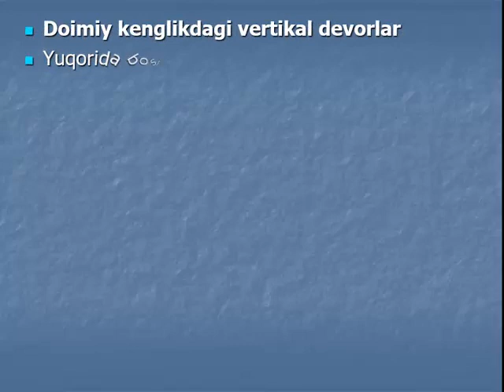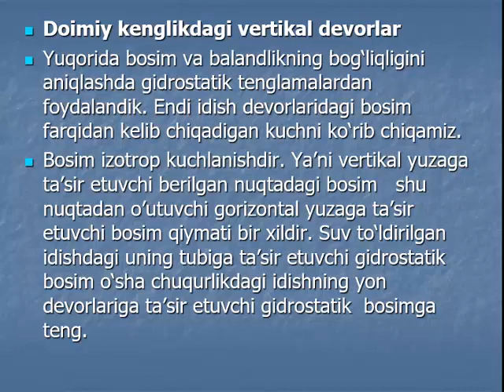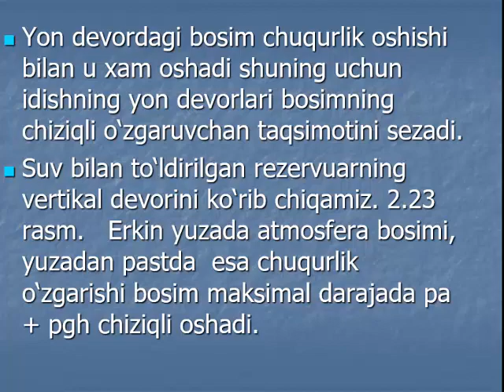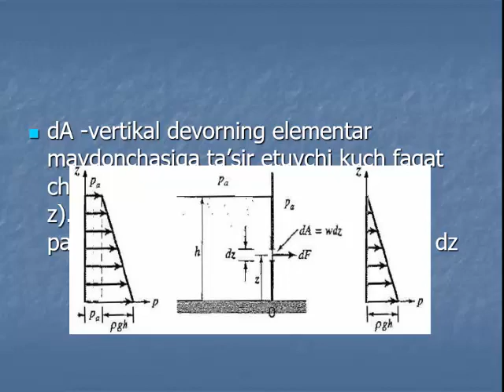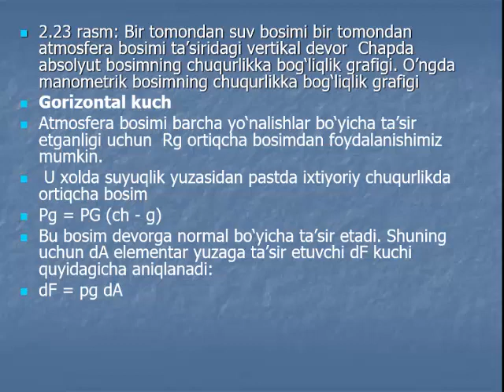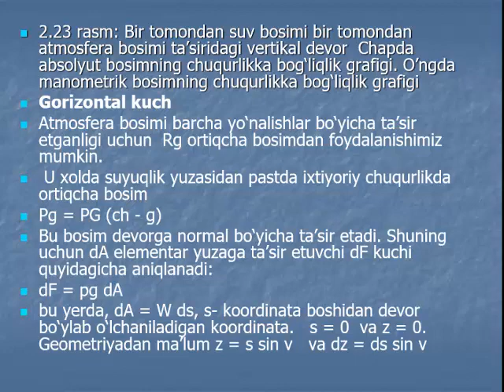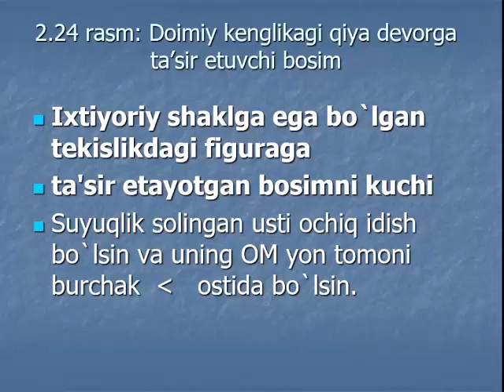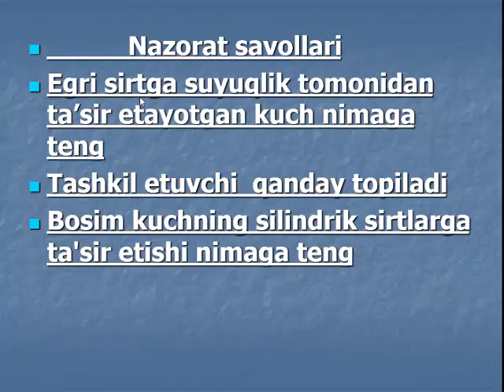каф МКТ Маҳсус сиртқи Суюқлиу ва газ механ 2 курс 5 маъруза 4 сем Бахрамов У